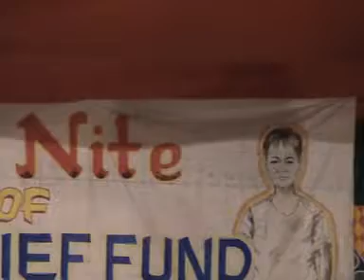Mortimer #/Joute Nunhlui thapna